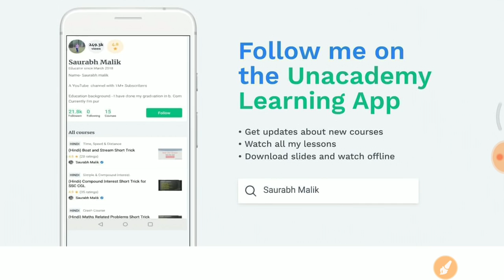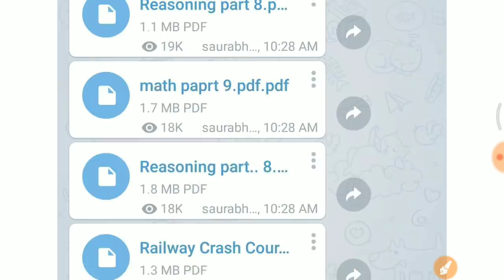1st Shift 25 Sept Group D ये प्रश्न पूछे गए //GROUP D full paper analysis in hindi //